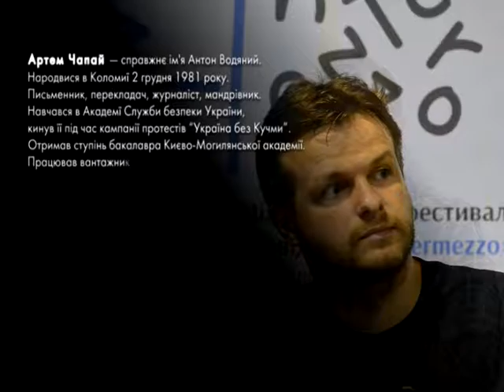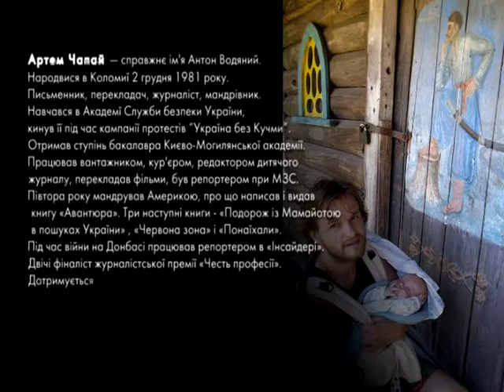Пані та Панове. Артем Чапай.